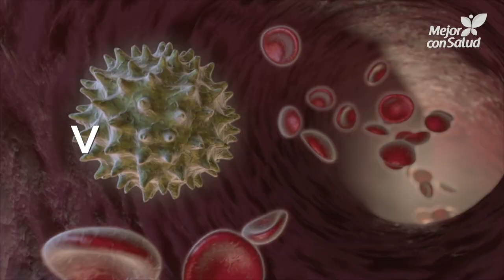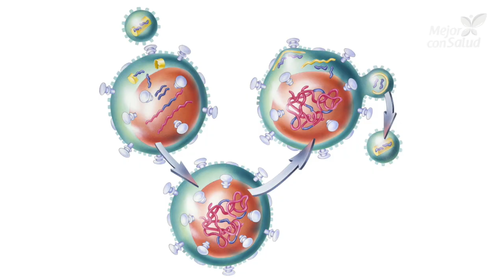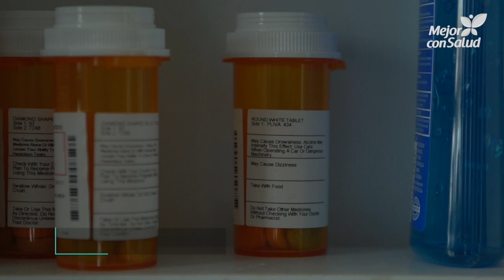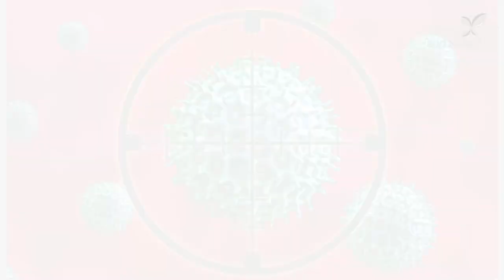SIDA: ¿Qué debes saber? - Mejor con salud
El SIDA (síndrome de inmunodeficiencia adquirida) hace referencia a un conjunto de enfermedades o manifestaciones clínicas que se originan por el debilitamiento del sistema inmunitario. A su vez, es la consecuencia de la infección por el virus de la inmunodeficiencia humana (VIH). ¿Cómo se produce? ¿Cuáles son sus síntomas y complicaciones? Te respondemos estos interrogantes y, además, compartimos los posibles tratamientos.